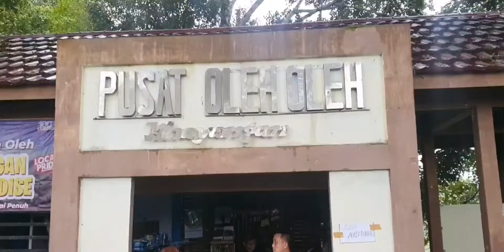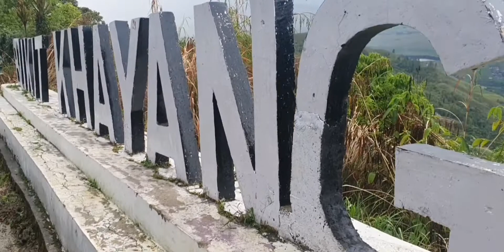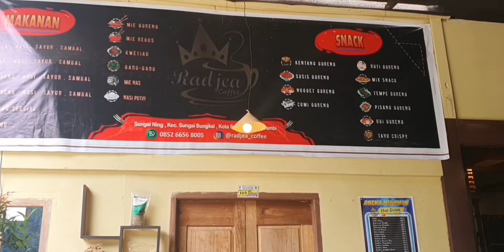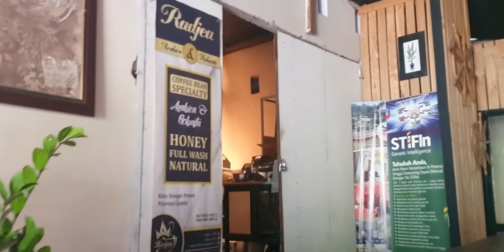BUKIT KHAYANGAN WISATA ALAM KERINCI- JAMBI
Bukit Khayangan wisata alam Kerinci Jambi ini terletak di perbatasan taman nasional Kerinci seblat. Dari bukit Khayangan kita bisa mengexplore keindahan wisata alam Kerinci yang sangat mempesona dari ketinggian.

Bukit Khayangan merupakan destinasi wisata Kerinci yang wajib dikunjungi apabila datang ke kota sakti sungai penuh ini

Sangat banyak keindahan alam di sungai penuh Kerinci Jambi ini salah satunya gunung Kerinci yang merupakan gunung tertinggi di Sumatera.